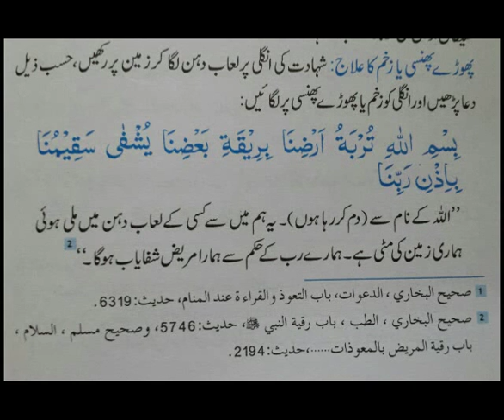Mitti ka dam aur yaqeeni shifa مٹی کا دم اور یقینی شفاء Sheikh IQBAL Salfi mualij jadoo jinnat nazar